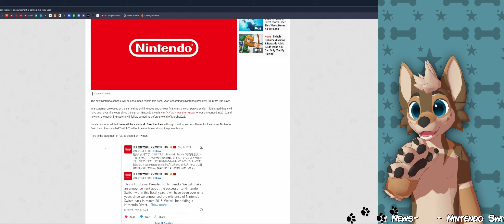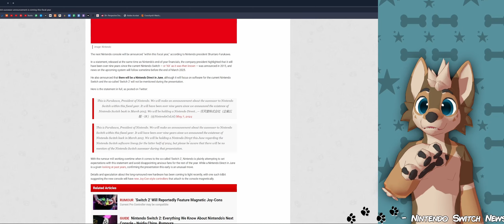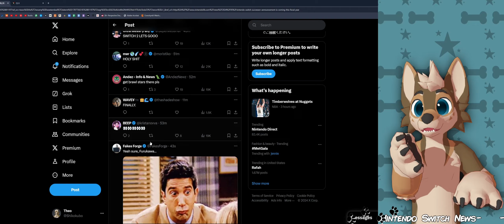Nintendo Direct & Switch 2 Confirmation 📆 ✔️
It's late and i need some sleep, but Nintendo dropped some big news on us!